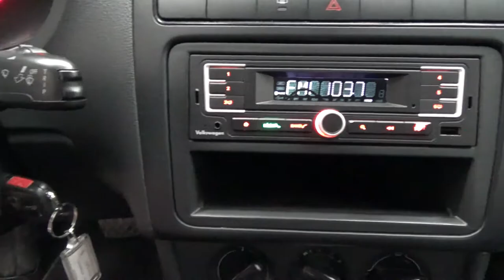Volkswagen / Vento / 2017 - 3067